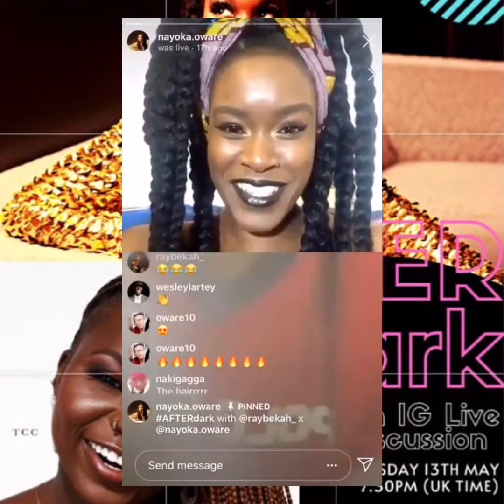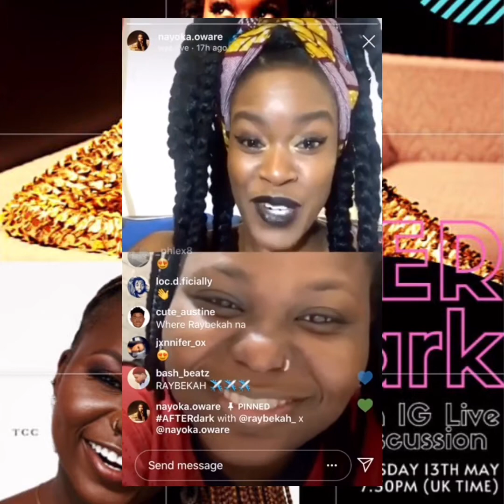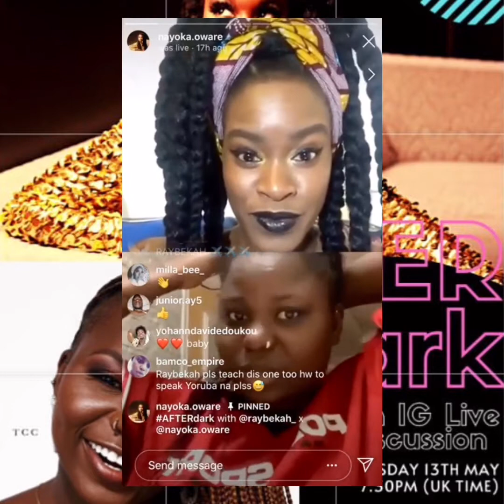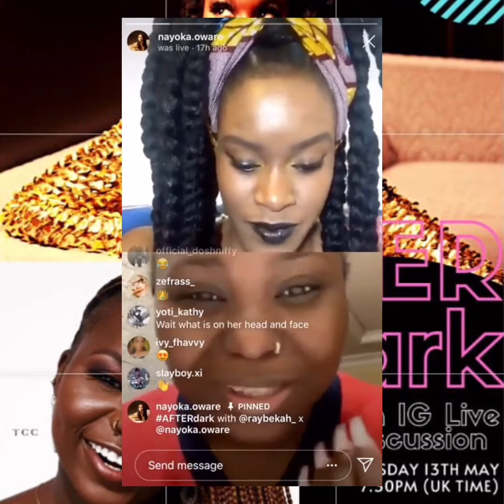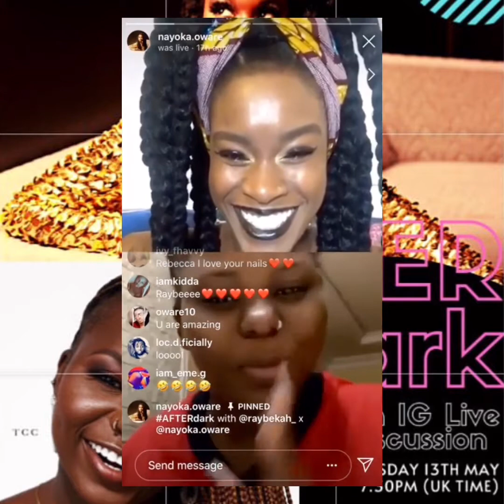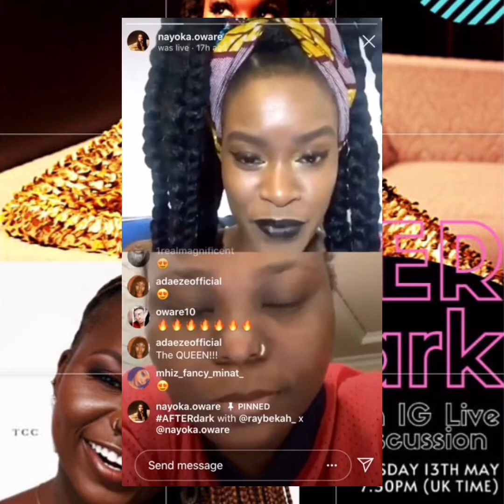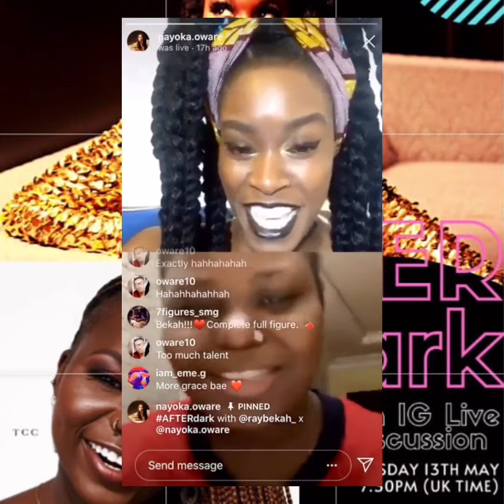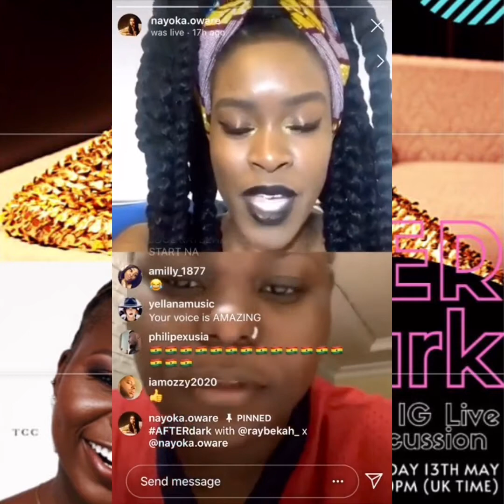AFTERdark with Raybekah & Nayoka | PT 1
The pandemic birthed AFTERdark IG Live interviews | we talk | we laugh | we play games - 2020